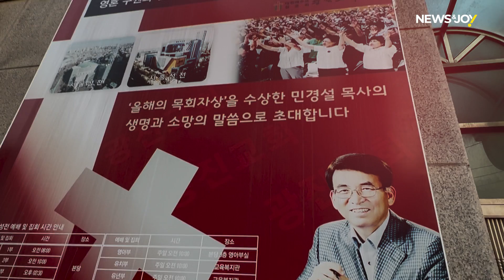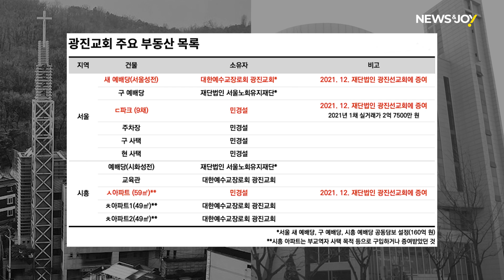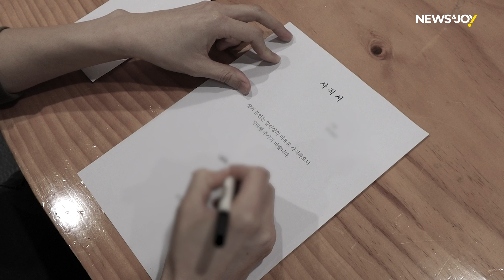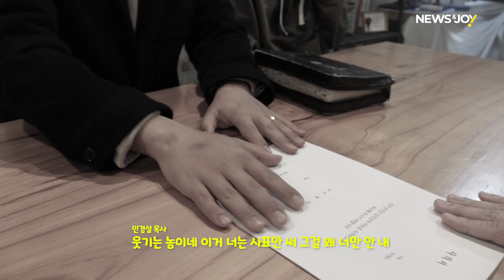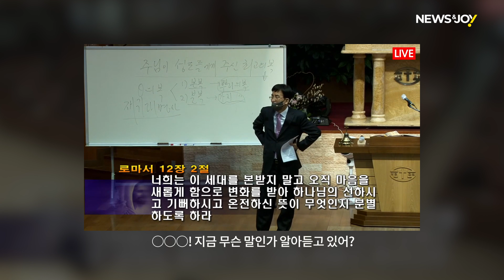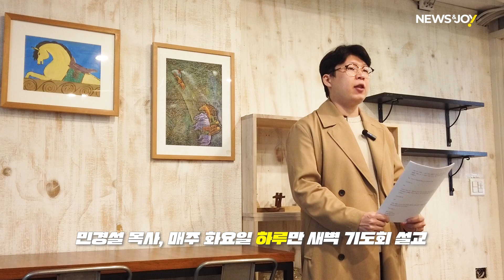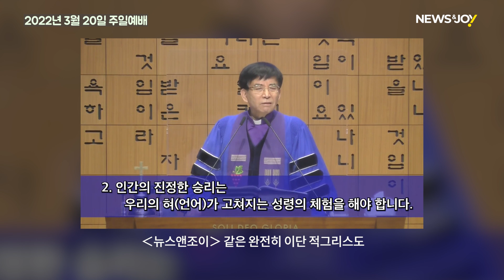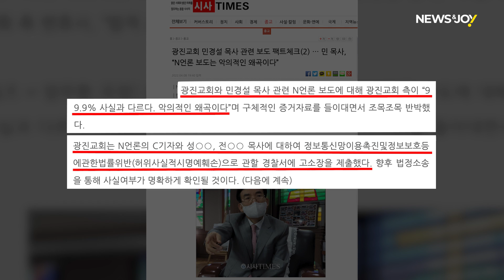광진교회 민경설 목사, 교회 사유화 의혹 및 부교역자 상대 폭언 갑질